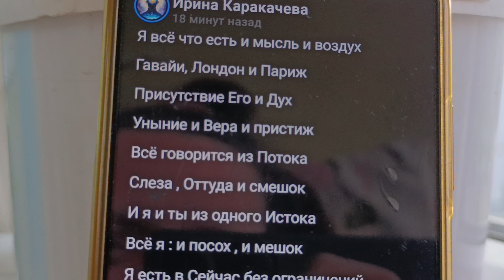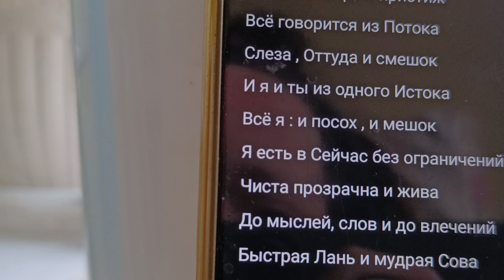Раннее июльское утро,без двух минут пять